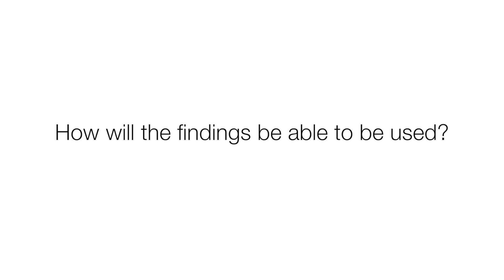Overview of flood research findings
Dr Elspeth Rae from the NSW SES and CRC project leader Dr Katharine Haynes explain the findings from research into flood fatalities in Australia. Since 1900, 1,859 people have died in floods, with distinct trends in relation to gender, age, activity and reason. The most deaths have occurred in Queensland and New South Wales.The majority of fatalities are male, 79%, with children and adults under 29 making up the greatest proportion of the fatalities.